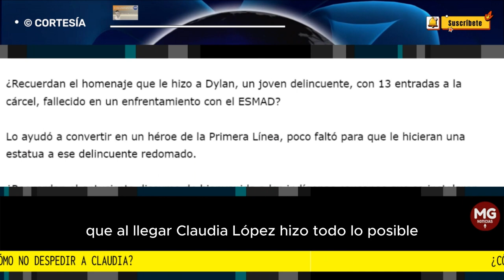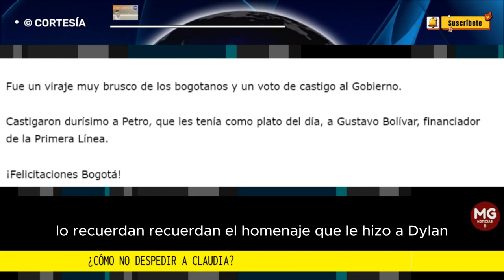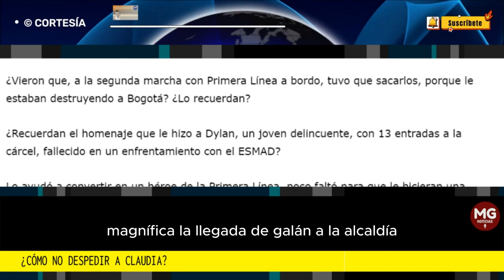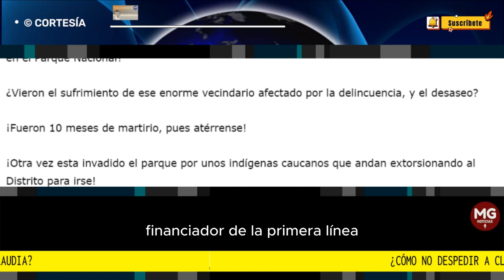¿CÓMO NO DESPEDIR A CLAUDIA? 🔵 Por Álvaro Ramírez González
Bogotá merece capítulo aparte y Claudia López sí que lo merece, no podemos dejar que se marche así no más.